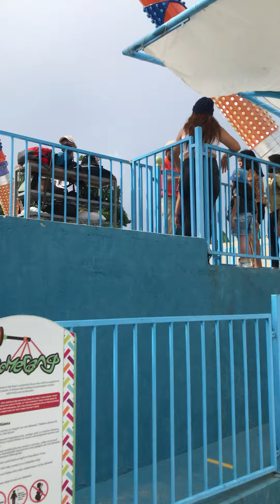Boomerang Rides|Anjo world Cebu|Minglanilla cebu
Tandog ang kabuhi nako